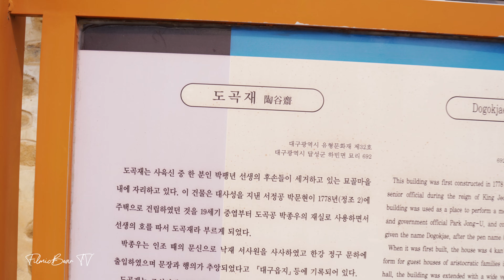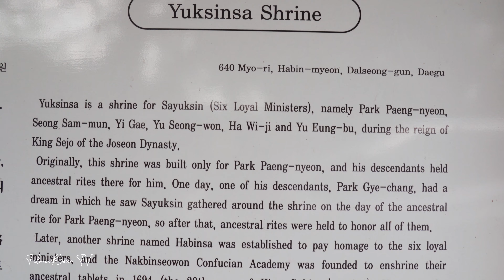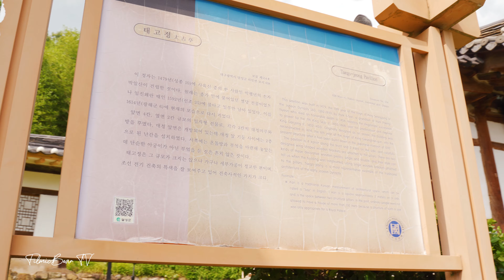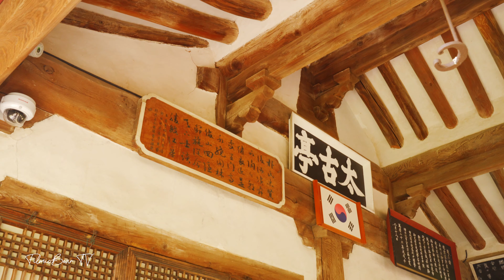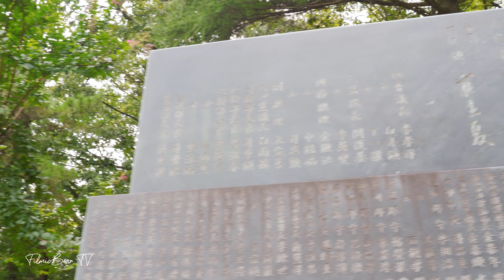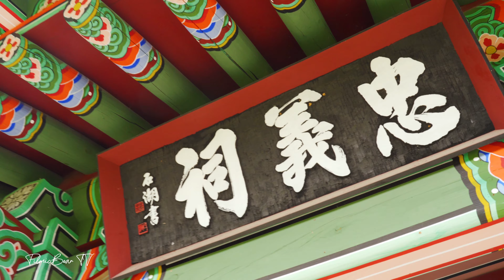🎧 【4K】 사육신의 위패를 봉안한 육신사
박팽년, 성삼문, 하위지, 이개, 유성원, 유응부.
우리는 이들을 사육신이라고 부른다.
조카의 왕위를 빼앗은 세조를 섬길 수 없다며 단종 복위 운동을 펼치다
나란히 1456년에 생을 마감했다.
이들은 후대에 충절을 지킨 대표적인 신하로 이름을 알리게 된다.
그리고 이 여섯명의 위패를 한곳에 모시고 있는 곳이 있다.
바로 대구시 달성군 하빈면 묘리에 자리 잡고 있는 육신사다.

※이어폰이나 헤드폰을 사용하여 들으면서 보시는 걸 추천드립니다.🎧

• 장비📷
카메라: A7M3 (A7iii)
렌즈: 탐론 28-75
짐벌: 모자 에어크로스
싱크마이크: 바이노럴 마이크
편집및색보정: 어도비 프리미어프로CC